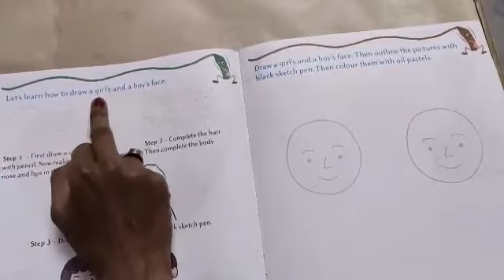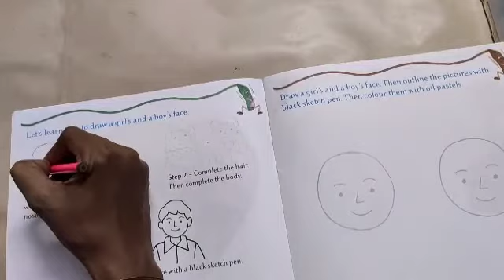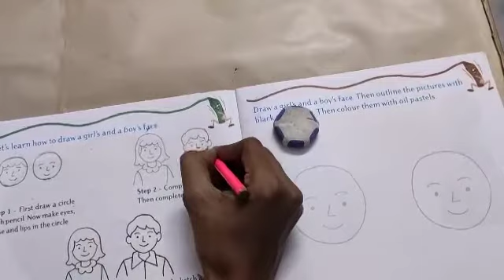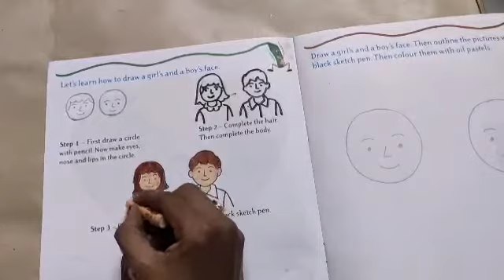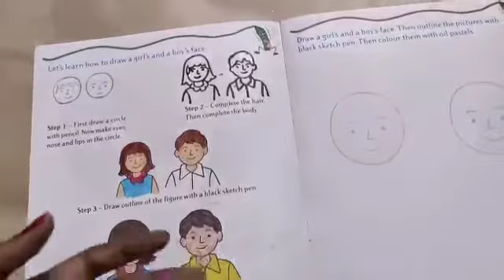STD 4 DRAWING 7 01/11/2020